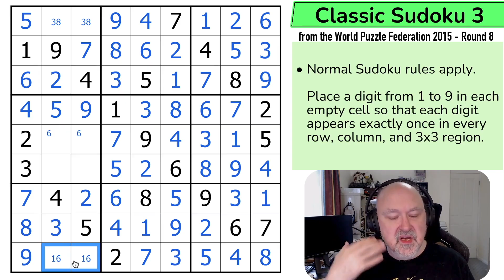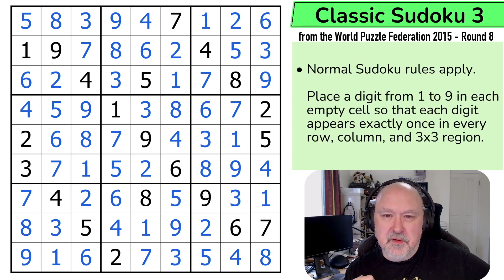WPF Sudoku 2015 Round 8 - Classic Sudoku 3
BremSter solves "Classic Sudoku 3" from the World Puzzle Federation 2015 Round 8.
This is a classic Sudoku.

You can find the complete World Puzzle Federation Sudoku Archive at the following location

📋 Puzzle Rules:
• Normal Sudoku rules apply. Place a digit from 1 to 9 in each empty cell so that each digit appears exactly once in every row, column, and 3x3 region.